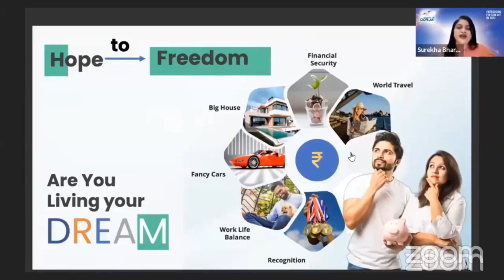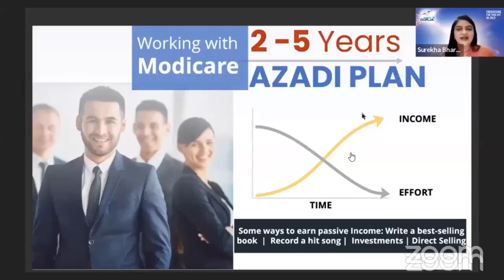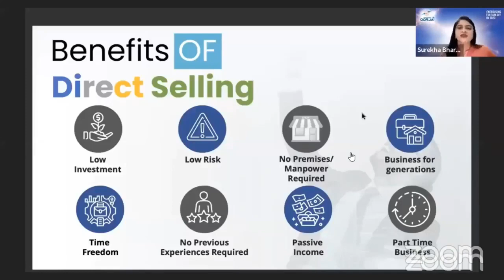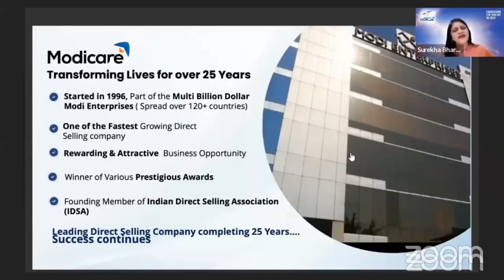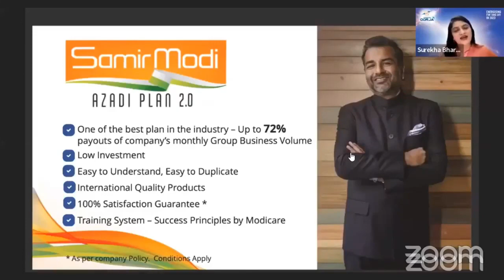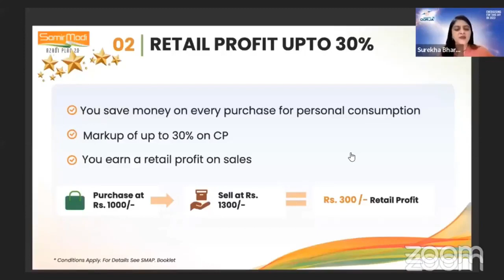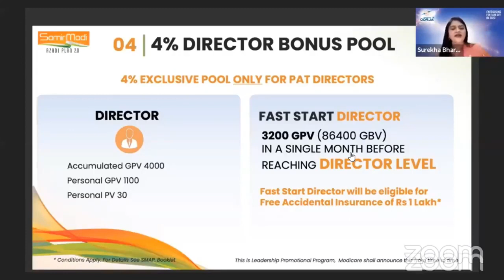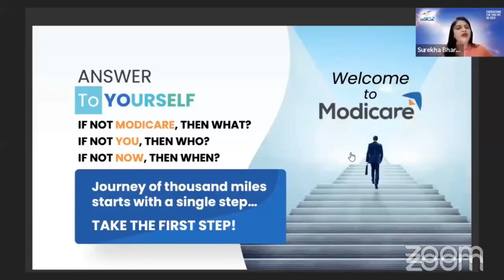Modicare Business Plan 2023 by Dr. Surekha bhargava in hindi || for join 8058433888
About this Channel:
आप सबका मेरे चैनल "Do you know modicare" में बहुत बहुत स्वागत है. मैंने यह चैनल अपने उन सभी लोगो के लिए बनाया है जो जॉब ना पाने के कारण परेशान हैं. मैं आपको यहां पे आपके लिए job related videos, technolog videos, motivational videos and Network Marketing videos  हर दूसरे दिन डालूंगा.
JaiHind VandeMatram || Bhart mata ki jay